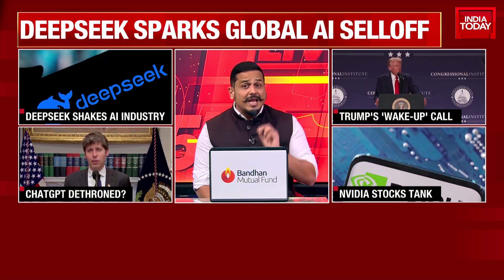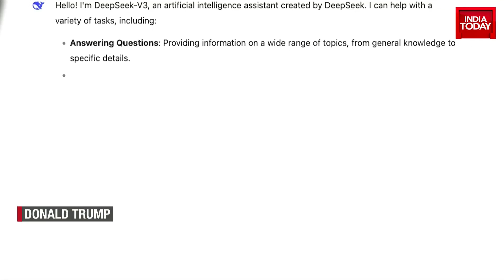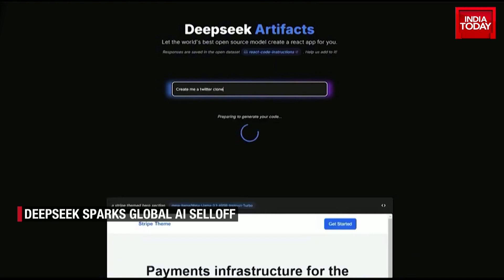Chinese AI Startup DeepSeek Challenges US Tech Giants With Cost-Effective Model | India Today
DeepSeek, a Chinese AI startup, has developed a model comparable to ChatGPT at a significantly lower cost. The company claims to have spent $3.5 million on training, contrasting with the hundreds of millions spent by US tech giants. DeepSeek's success has caught attention globally, including from the US President, raising questions about AI economics and data sharing concerns.